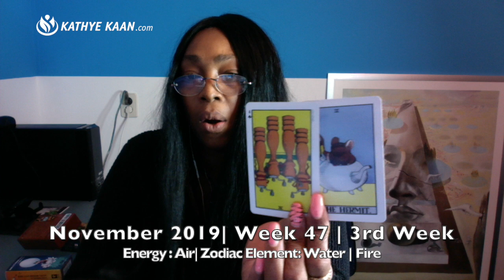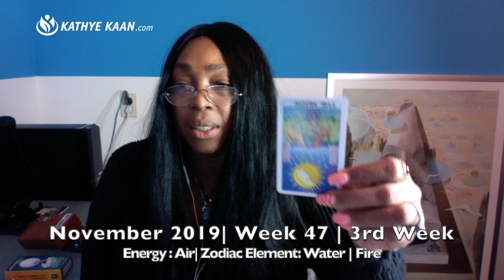OPHIUCHUS Weekly Reading | Psychic Tarot Horoscope | NOVEMBER 18 - 24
Kathye